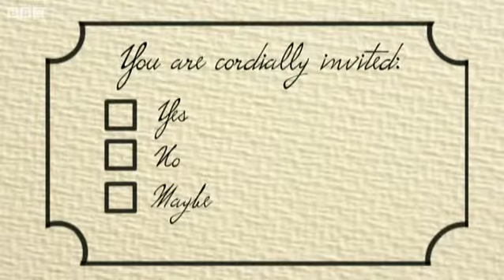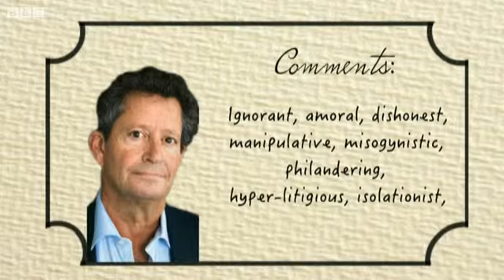'Self funded' no more, Trump seeks donor cash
Publish: 27 May,2016
Description:
BBC latest news ,Trump seeks donor cash 'Self funded' no more.